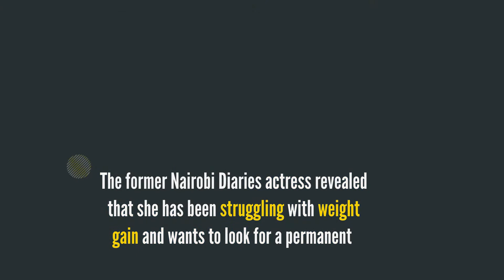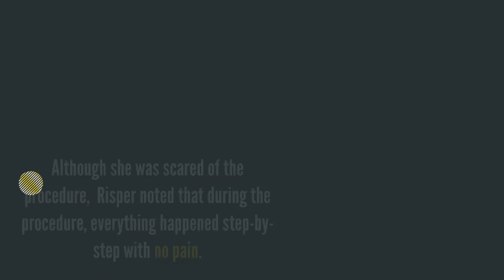Risper Faith splashes Sh500,000 on surgery to restore hourglass figure